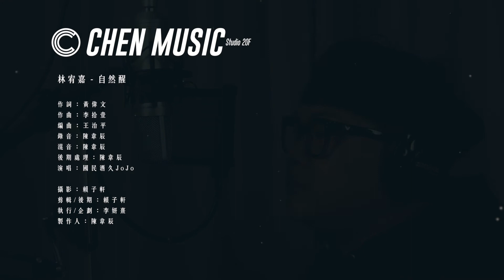國民酒久JoJo - 自然醒" M/V【 Cover Video 】｜辰音樂 CHEN MUSIC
【自然醒 】

散步紐約街頭 快要吻的時候
閃耀妳唇上的溫柔 怎麼忽然變成　電鑽鑽頭

一樓四樓七樓 Stereo大合奏
成年以來一直　睡不夠　幹嘛休假樓上總有人 裝修

一覺～　睡到自然醒過來　不管　這個胡鬧時代到底有多壞
只想在潛意識　第六層內　沒有心情　不出來
說來～　這個事情也奇怪　只要三步之內有妳在
我拳頭　就放開　睡得像小孩

有人按錯門鈴　有人打錯電話
有人製造喧譁的八卦
麻煩大家讓我靜一下　好嗎

世界變得再快　是非成敗　一旦抱妳入懷　置身事外
防護罩　就張開　睡得像小孩

最近睡得很壞　最好妳搬過來

© 辰音樂 [ CHEN MUSIC STAFF ]

製作人 Producer：陳韋辰 Peter.C
配唱製作 Vocal Producer：陳韋辰 Peter.C
詞lyrics：黃偉文
曲composer：李拾壹
編曲 Arranger：王治平
錄音師 Recording Engineer ：陳韋辰 Peter.C
錄音室 Recording Studio：©辰音樂 CHEN MUSIC@20F
混音師 Mixing Engineer ：陳韋辰 Peter.C
混音錄音室 Mixing Studio：©辰音樂 CHEN MUSIC@20F
專案執行Project execution：李妍熹 Yoni Lee
策劃 Associate Producer：李妍熹 Yoni Lee
攝影Camera Operator ：賴子軒 Owen Lai
影片後期製作Video Edit：賴子軒 Owen Lai

🎧 我們合作的影片連結： 👍